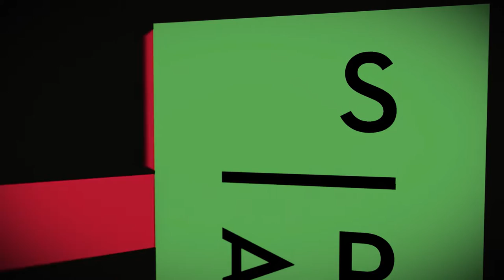Village Vets Australia S02, Screentime